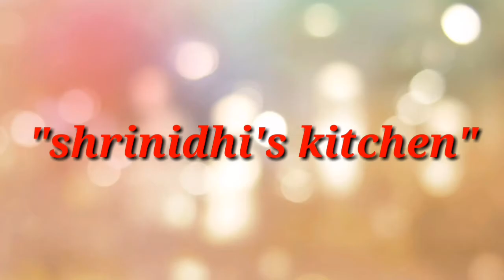healtyladoos నువ్వుల వల్ల ఎన్నో ప్రయోజనలు చూడండి//Sesame seed and peanut ladoo//నల్ల నువ్వులుladoo